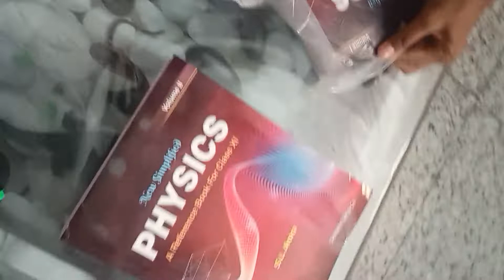ordered physics SL arora from meesho worth rs 1200